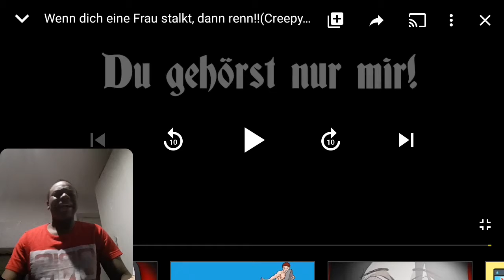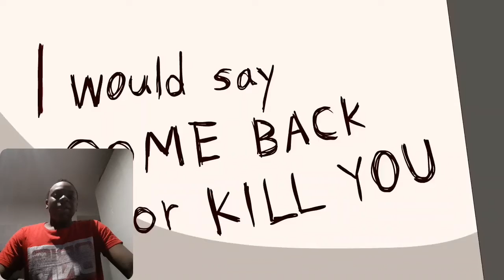Amanda ist gefährlich 🤔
In diesem Video reagiere ich wieder mal auf etwas gruseliges